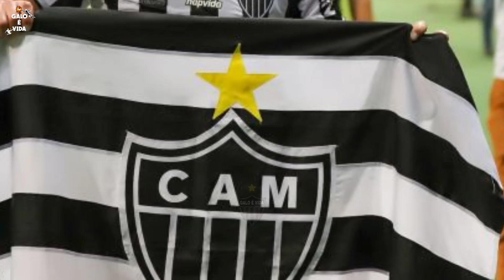CORTES GLOBO ESPORTE ATLÉTICO-MG | HULK: CRAQUE, EMPRESÁRIO E 'CRIANÇA'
BEM-VINDOS A MAIS UM VÍDEO AQUI NO CANAL GALO É VIDA.

CRÉDITOS: GLOBO MINAS/GRUPO GLOBO
CRÉDITOS: O TEMPO